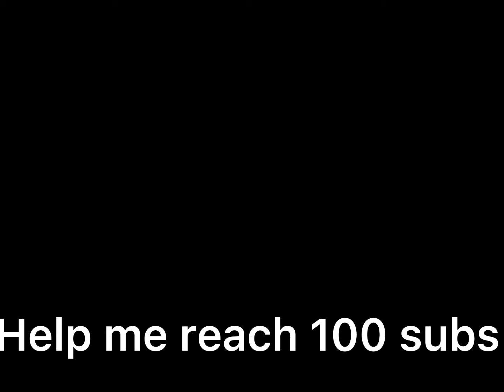Skywars Montage - Sahara